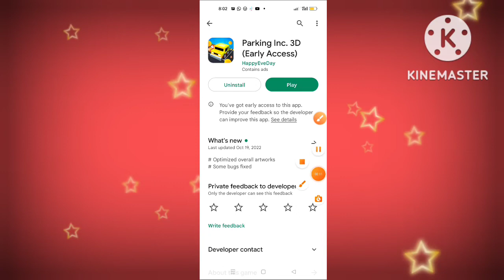parking Inc 3D App payment proof // Parking Inc 3D app real or Fake // Parking Inc. 3D App review ?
Allah Hafiz..